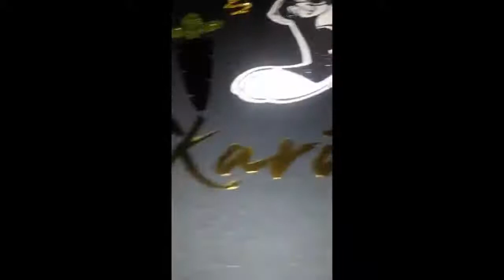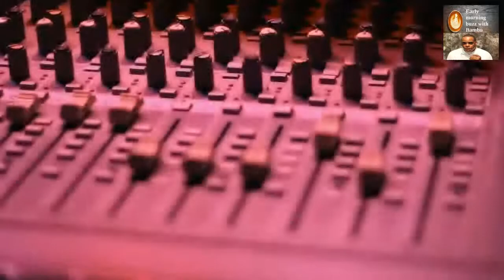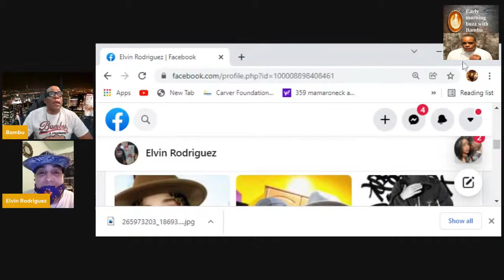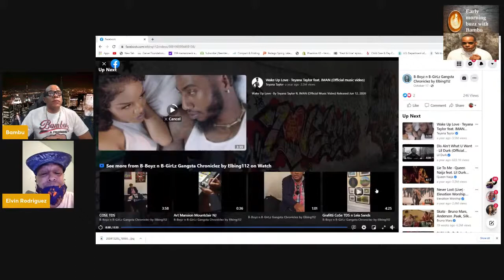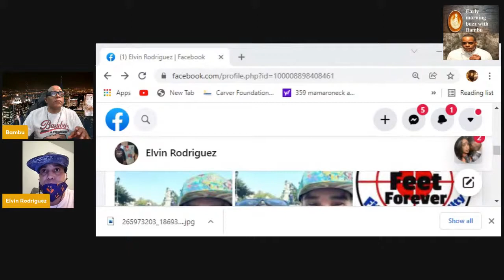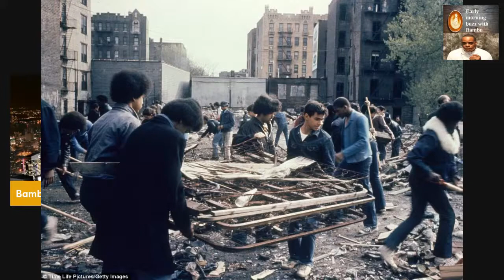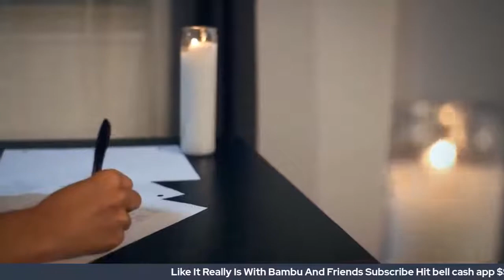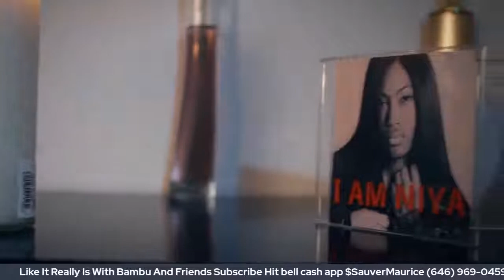Maurice interviews breakdance legend/ 911 survivor.. Elvin Rodriguez.